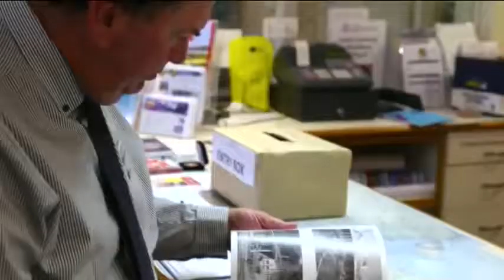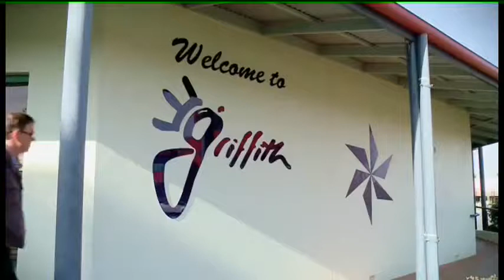INLAND NSW TOURISM AWARDS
Here is a news piece using footage from various video campaigns we did and celebrating our clients' success at INTA 2013.